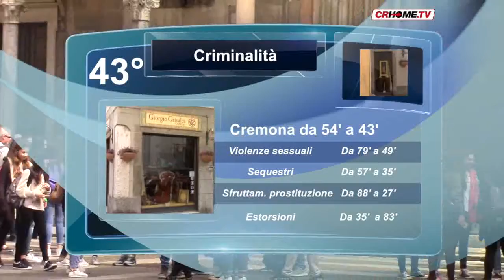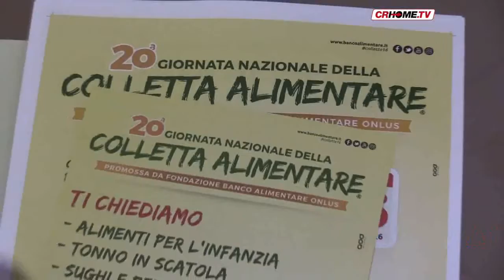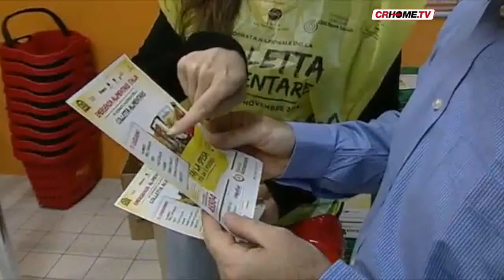TG CRHome - edizione 28-11-2016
Nel giornale di oggi: Piena del Po, si fa la conta dei danni; indagine sulla qualità della vita: Cremona avanza, ma scricchiola; lavoro nero: c'è ma non si vede e i dati lombardi preoccupano; caporalato: presto un nuovo tavolo potrebbe monitorarlo; poi legge di stabilità e sbarchi.